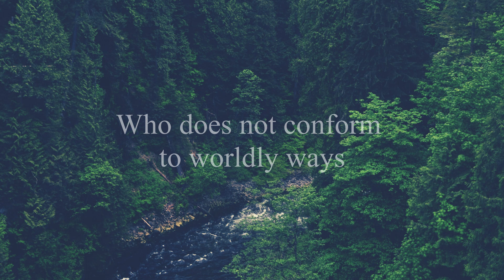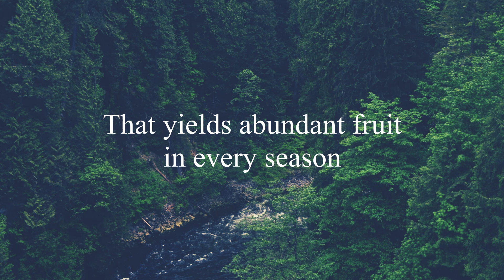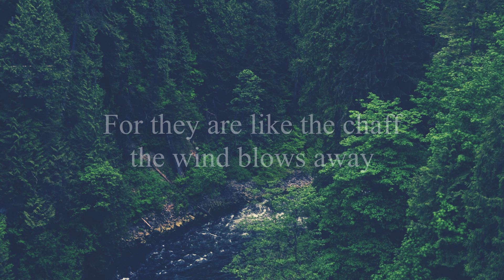Psalm 1 (Everything He Does Shall Prosper) [feat. Lance Edward] by The Psalms Project - Lyric Video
Special thanks to our Top Supporters on Patreon, who make The Psalms Project possible: Chris Cuthrell, Melanie DeVries, Are Roysland, Lynette Epp, Ron Graham, Loretta Sentinger, Sharyn Caron, Pamela Niesslein, Appley Groch, Ana Iturralde, Chuck Kutchera, Katy Norberg, Mike & Heidi Vetter, Theresa Basso, Matthew Newton, Diona Morse, Darren Suderman, Kelly Sue Ramirez, Scott Simon, Donna Donaldson, Mike Gonzalez, Timothy Johnson, Jamie MacLennan, Serg Damian, Kristina Eaton, Levi Weischedel, Lori Keyser-Boswell,  Mike and Nancy Statz, Lynn Staley, Justin Crick, Matthew Seyfang, Sandra Snyder, Pat O'Brien, Peter Krippner, Ruth Peet, Ya'aqov Newport, Sharon Anderson, and Wes Neel.

Shane